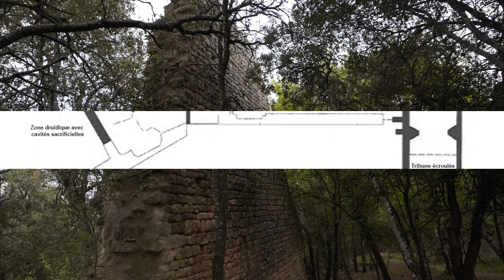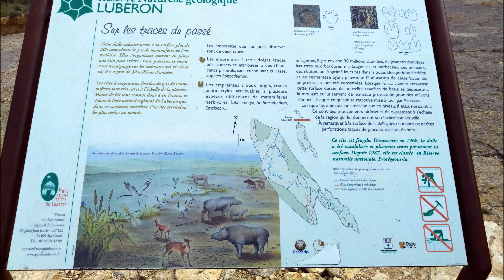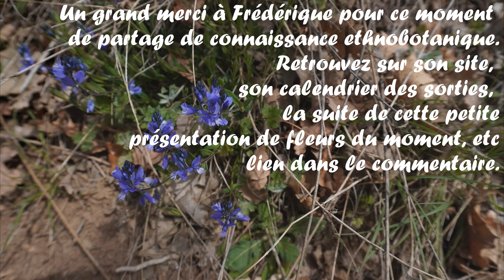instant floral entre minéral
Moment de partage à l'occasion d'une sortie organisée par l'Association Mille et une feuilles au départ de Céreste dans les alpeshauteprovence. Vous pourrez, en complément des noms de fleurs présentées, paufiner votre connaissance en regardant le site ci dessus. Cereste, ce village pittoresque est aussi le point de départ pour la découverte du prieuré de carluc ou nécropole rupestre. Il est aussi proche de Gignac où l'on peut voir la dalleaempreinte.

Je vous partage ces bons moments bien variés avec, en fond, la musique entrainante du saxo de jimmysax. Une composition mélangeant deux genres !
bon visionnage
 à bientôt Virginie
à noter une coquille: amélanchier est l'orthographe exacte